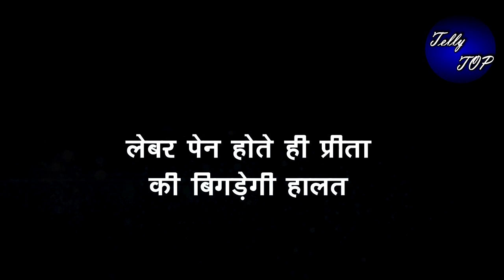KUNDALI BHAGYA || लेबर पेन होते ही प्रीता की बिगड़ेगी हालत, करना पड़ेगा ऑपरेशन